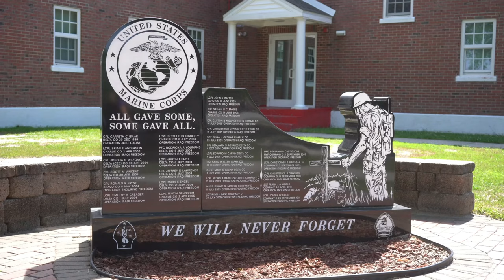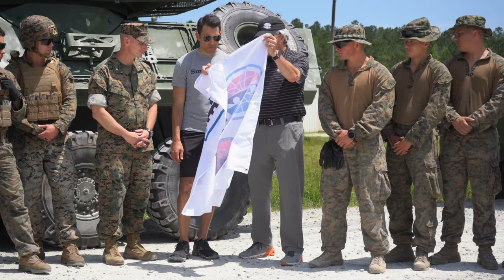US Marines Challenge themselves with a Test of Skill - Mission 600 Driver Day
U.S. Marines with 2d Light Armored Reconnaissance Battalion (LAR), 2d Marine Division, hosts Mission 600 Driver Day on Camp Lejeune, North Carolina, May 16, 2023.

2nd LAR Mission 600 Driver Day B-ROLL
CAMP LEJEUNE, NC, UNITED STATES
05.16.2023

 Mission 600 Driver Day gave Charlotte Motor Speedway senior leaders, NASCAR driver Aric Almirola and his crew the opportunity to meet with Marines and receive a demonstration of the capabilities of 2d LAR Battalion. (U.S. Marine Corps Video by Lance Cpl. Max Arellano)

Film Credits: Video by Lance Cpl. Max Arellano and Lance Cpl. Averi Rowton
2nd Marine Division